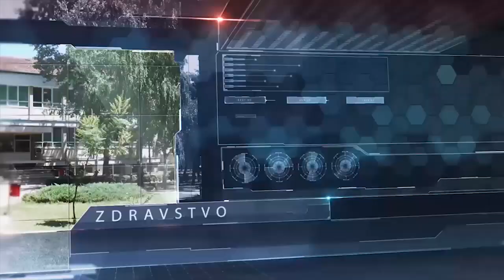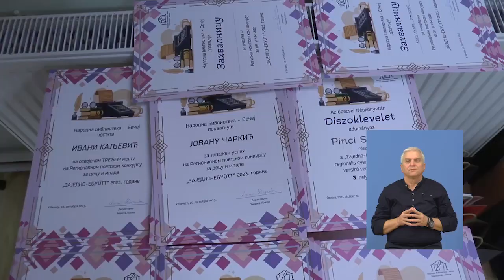TV BEČEJ: Nedeljni pregled vesti na znakovnom jeziku 23.10 - 27.10.2023.